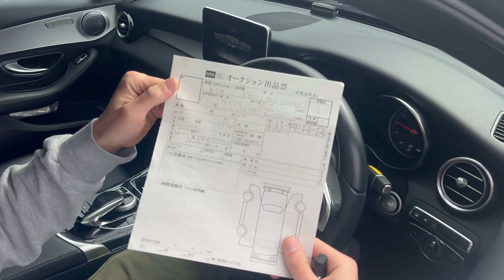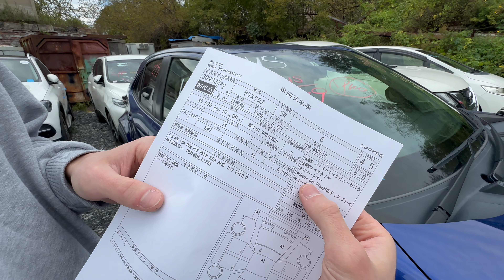Много АВТО ПОД ЗАКАЗ! Обзор стоянки!